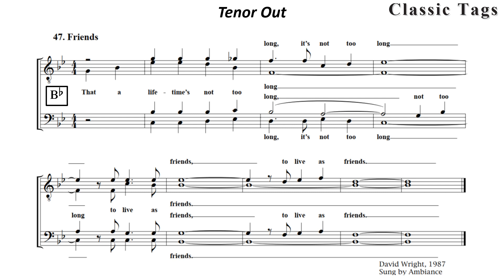47 Friends Tenor out